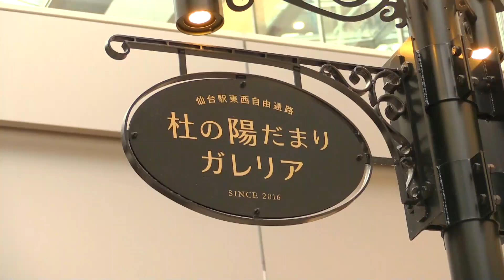2020シーズン ホーム&ビジターユニフォーム発表会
2020年1月24日(金)
仙台駅東西自由通路で楽天イーグルス2020シーズン ホーム・ビジターユニフォーム発表会が行われました！
新しいユニフォームにいち早く袖を通したのは新キャプテン・茂木選手と松井選手。
約700人の方が集まる中でのお披露目となりました！

【2020シーズンから選手が着用するホームとビジターのユニフォームが決定!】